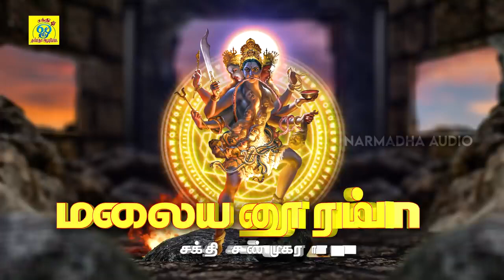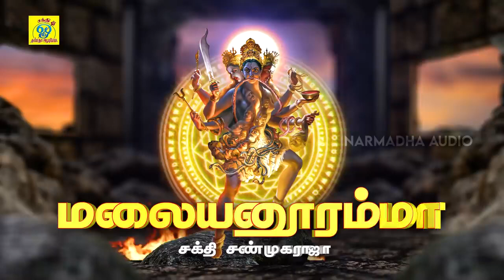மலையனூர் அங்காளி | Malayanur Angaali | சக்தி சண்முகராஜா | Sakthi Shanmugaraja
பாடல்:  மலையனூர் அங்காளி
பாடியவர்:சக்தி சண்முகராஜா
பாடலைஇயற்றியவர்:சக்தி சண்முகராஜா
இசை:சக்தி சண்முகராஜா